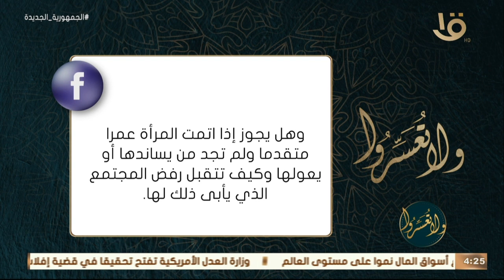ولا تعسروا | د. عمرو الورداني يجيب على أسئلة متابعي البرنامج